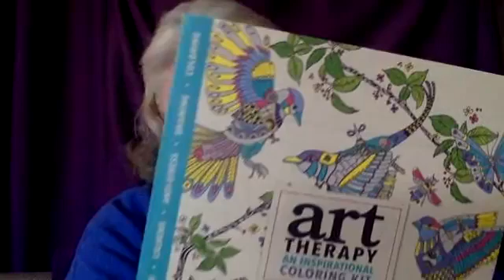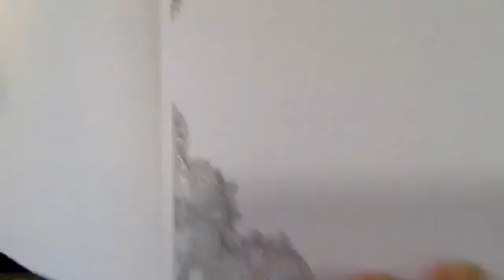Helen's Great Adventures - Day 583 Part 1 FUN Friday!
Helen's Great Adventures - Day 583 Part 1
FUN Friday - What will this week's FUN activity be?
Oh and we are celebrating an important event today!